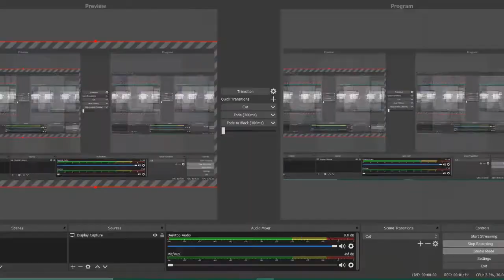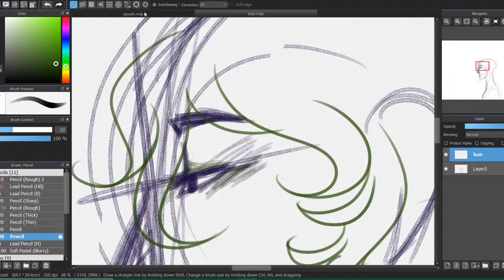Hydrangea, Speedpaint #2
Hello! This is Blue Rose, this is my second speed paint and I hope you all enjoy it. I will be creating another art piece called, "Hydrangea." It was going to be another original character I was coming up, but then I paused and thought I should make an art piece with my favorite flowers in it. Hence the name "Hydrangea."